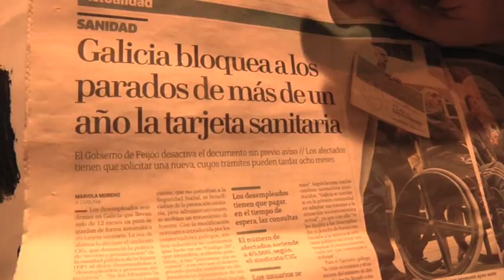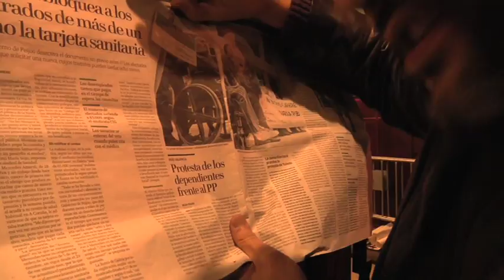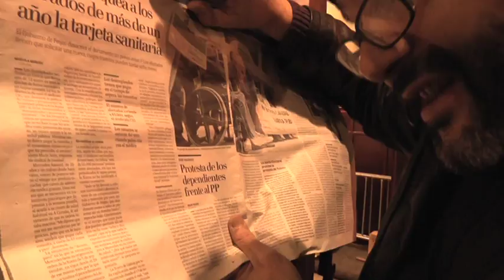A Xunta deixa sen cobertura sanitaria a persoas paradas máis de 12 meses